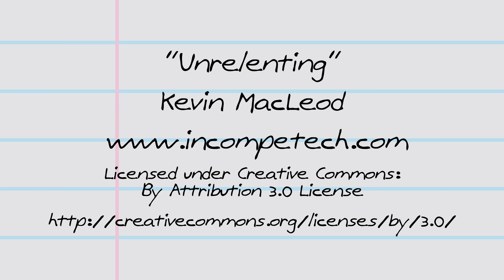Helium Free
Breaking news! The world’s helium supply is deflating. It’s going fast and there’s nothing we can do about it.